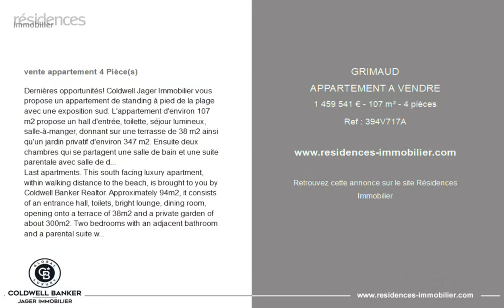GRIMAUD - APPARTEMENT A VENDRE - 1 459 541 € - 107 m² - 4 pièce(s)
Référence : 394V717A

Dernières opportunités! Coldwell Jager Immobilier vous propose un appartement de standing à pied de la plage avec une exposition sud. L'appartement d'environ 107 m2 propose un hall d'entrée, toilette, séjour lumineux, salle-à-manger, donnant sur une terrasse de 38 m2 ainsi qu'un jardin privatif d'environ 347 m2. Ensuite deux chambres qui se partagent une salle de bain et une suite parentale avec salle de douche. Place de parking en sous-sol - Résidence sécurisée - A pied de la plage -Prestations de grande qualité. Livraison prévue fin 2023. Frais de notaire réduit.

Last apartments. Approximately 94m2, it consists of an entrance hall, toilets, bright lounge, dining room, opening onto a terrace of 38m2 and a private garden of about 300m2. Two bedrooms with an adjacent bathroom and a parental suite with a shower room. Parking space in the basement secure residence within walking distance to the beach. To be delivered in 2023. Luxury amenities. Notary fees reduced.

Cette annonce vous est proposée par l'agence COLDWELL BANKER JAGER IMMOBILIER

|2664676|